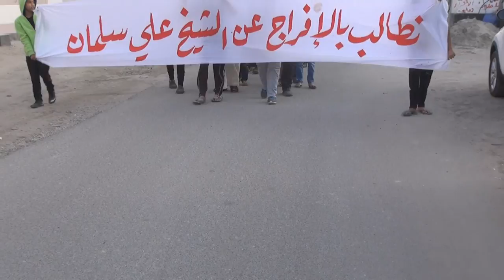صدامات بعد قمع مسيرة في بلدة مقابة 2/1/2015 Bahrain